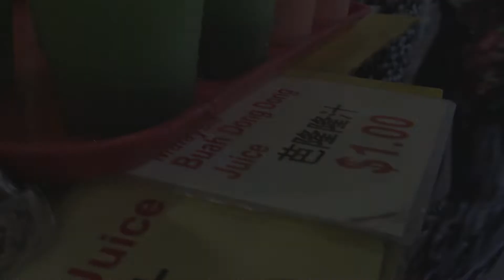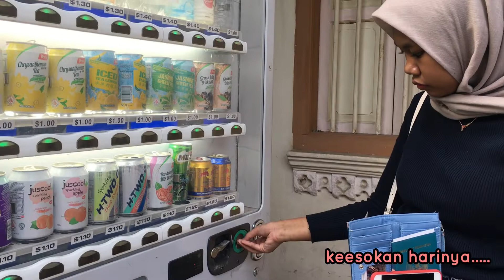WHAT I ATE IN SINGAPORE?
Haloo Semuaaa!

Di video ini ada beberapa makanan yang aku makan pas lagi di Singapura dan suasana yang beda di setiap tempatnya.